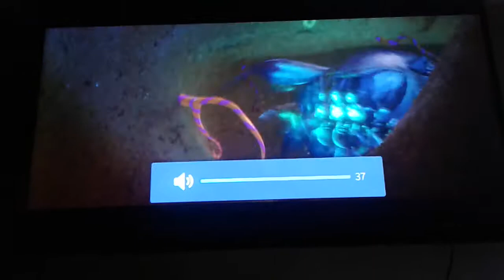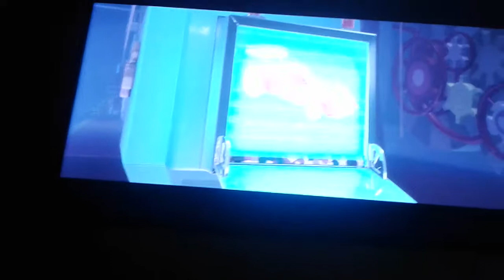Ralph El Demoledor Ralph y Vanellope Cocinan Un Auto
Candy Ralph y Vanellope